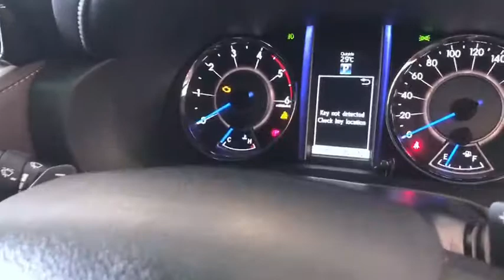[ รีวิว ] รถอเนกประสงค์ยอดนิยม Toyota Fortuner 2.8 V ปี 2015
มาสเตอร์ เซอร์ทิฟายด์ ยูสคาร์ ภูเก็ต โชว์รูมรถมือสองคุณภาพ ขอแนะนำ Toyota Fortuner 2.8 V ปี 2015 รถอเนกประสงค์ยอดนิยม ราคาโปรโมชั่นพิเศษ 948,000 บาท พร้อมมาตรฐานการตรวจเช็คสภาพ 210 รายการ และการรับประกันหลังการขาย